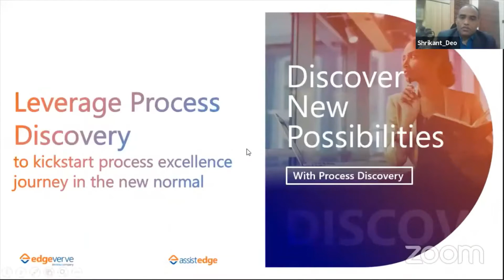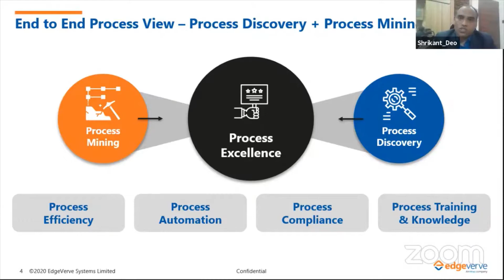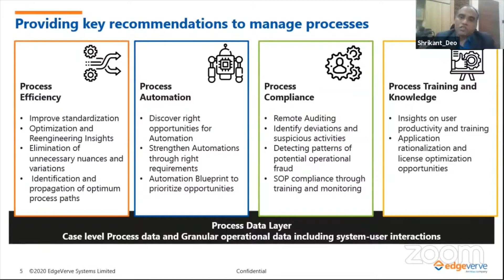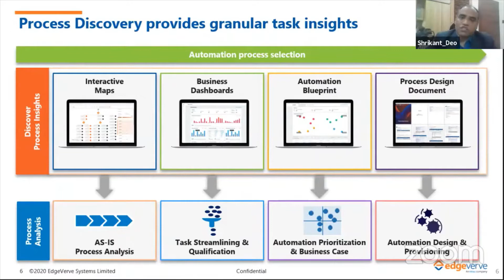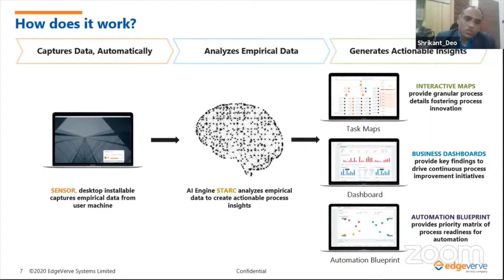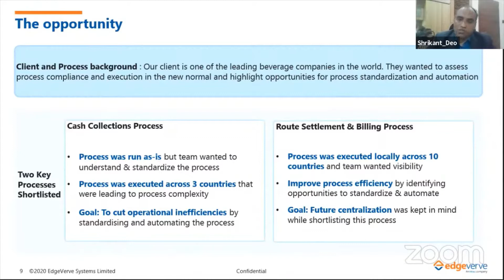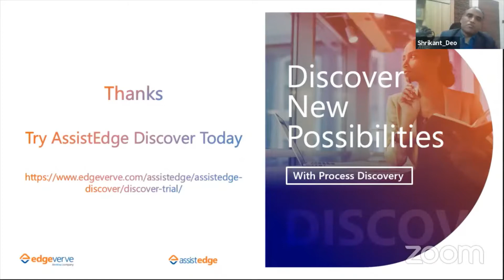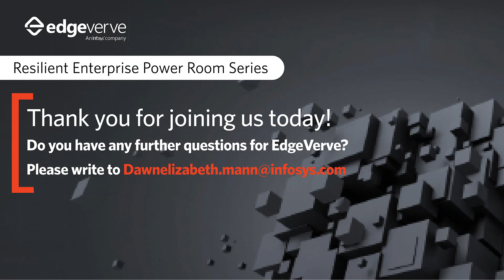Discover New Possibilities with Process Discovery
In the post-COVID-19 world, most companies have adopted a hybrid model with a majority of their employees working from home. This might seem like a simple shift, but from the eyes of a process excellence leader, this might change everything. New ways of working demand evolved processes that suit the needs of the new normal. And this opens a plethora of opportunities for continuous improvement professionals to optimize business processes and gain higher efficiencies. To achieve this, there is a need to access deep process insights with Process Discovery.

Takeaways from the webinar:

What are the latest Industry trends redefining process excellence?
How should enterprises leverage the power of Process Discovery to ace continuous process Improvement?
How enterprises can benefit from Process Discovery to be resilient in the new normal

About EdgeVerve

EdgeVerve Systems, a wholly-owned subsidiary of Infosys, develops innovative software products and offers them on premise or as cloud-hosted business platforms. Our products help businesses develop deeper connections with stakeholders, power continuous innovation and accelerate growth in the digital world. We power our clients’ growth in rapidly evolving areas like banking, distributive trade, credit servicing, customer service, and enterprise buying. Today, global corporations across financial services, insurance, retail and CPG, life sciences, manufacturing, and telecommunications, use EdgeVerve products.